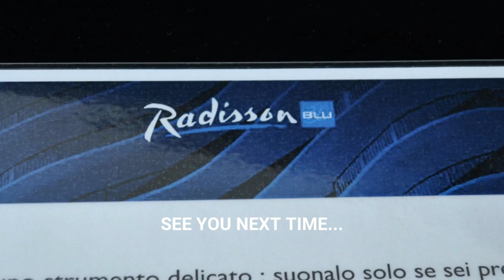#3 MARK KOSTABI & TONY ESPOSITO "Serendipity" at Radisson BLU Hotel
Mark Kostabi and Tony Esposito, artists in music and pictorial art, present their "Serendipity" painting. Furthermore; entertain the public, in the beautiful setting of the Radisson Blu Es. Hotel in Rome (Italy), with the song "Rabbit Skin Glue" composed by Mark Kostabi. Performed by Greesi Desiree Langovits, Tony Esposito, Paki Palmieri and Mark Kostabi.
The Arco of Gallieno Cultural Association presents, on April 13, 2018, the II edition of AdottArt, art at the Esquilino. Each artist adopts a site choosing it for affinity, for affection, for thematic empathy. AdottArt wants to create a widespread museum of the neighborhood, establishing a continuous relationship with its economic fabric and its history, avoiding a cold and alienated presentation of artistic work. The AdottArt project was born from an idea by Franco Cenci.